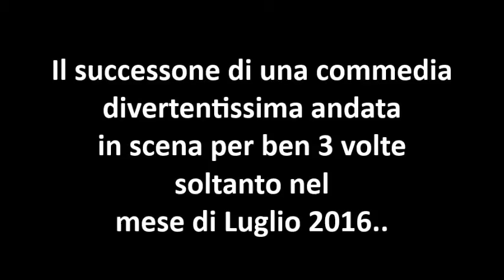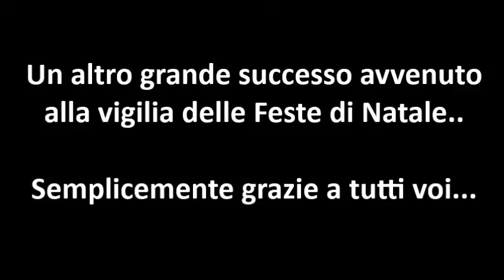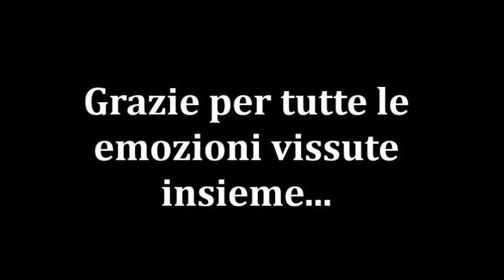ASSOCIAZIONE ZIGO ZAGO - THE BEST OF 2016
L'Associazione Zigo Zago di Sperone (AV) realizza questo bellissimo video-riassunto di tutte le commedie inscenate nell'Anno 2016, con l'intento di augurare un Felice 2017 a tutti i suoi amici e sostenitori..